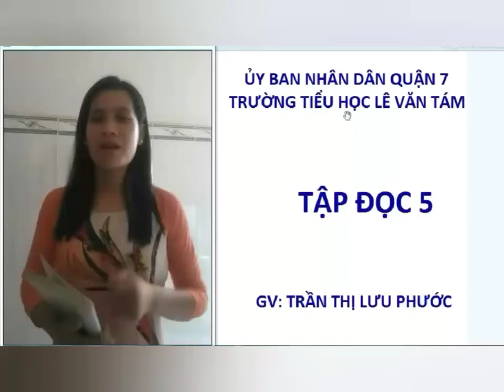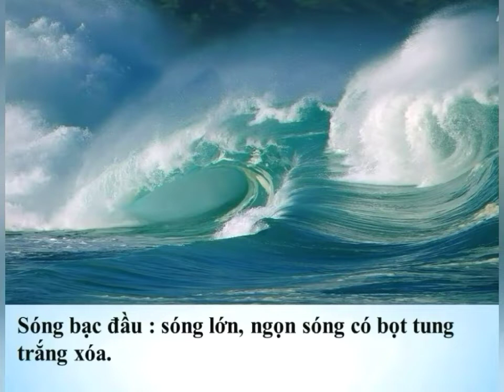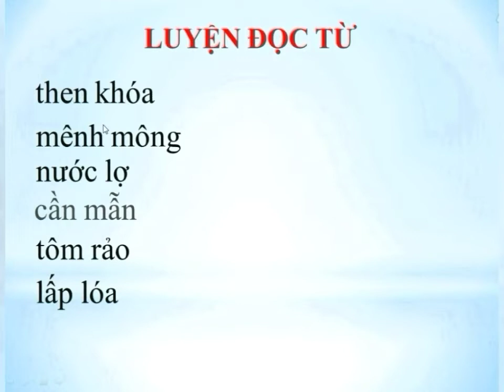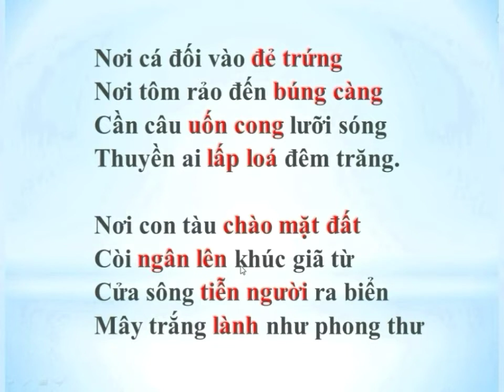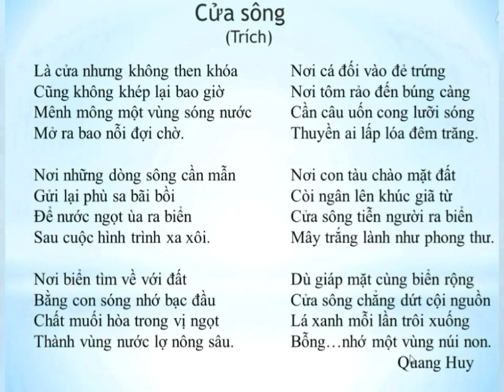Tuần 25: Ngày 14/4 Tập đọc Lớp 5 Bài: Cửa sông